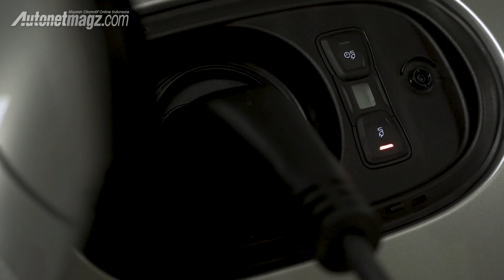Porsche Panamera 4 E-Hybrid Sport Turismo Review & Test Drive in Singapore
Porsche berjuang keras untuk menjadi ujung tombak terdepan dalam menyebarluaskan teknologi hybrid. Sebagai penemu mobil hybrid pertama di dunia, Porsche memastikan kalau mobil hybrid yang mereka produksi harus memiliki gebrakan terdepan.

Mereka memulai serangan terbaiknya dengan mobil balap LMP1 Porsche 919 hybrid, lalu ada hypercar hybrid Porsche 918 Spyder dan sedan eksekutif terbuas mereka, Porsche Panamera Turbo S E-Hybrid.

Sebagai turunan baru untuk mempertajam taji Porsche di teknologi hybrid yang mampu menunjang efisiensi dan performa, Porsche merilis Porsche Panamera Sport Turismo E-Hybrid. Ini adalah usaha Porsche dalam menggabungkan seluruh kombinasi dalam satu paket. Porsche Panamera Sport Turismo adalah estate pertama Porsche (atau shooting brake) yang bisa dipakai untuk kebutuhan keluarga dan tetap sanggup untuk diperlakukan sebagai mobil sport yang gesit, meski bobotnya 2 ton lebih.

Nah, dengan penambahan varian E-Hybrid yang menggabungkan mesin bensin dengan teknologi baterai plus motor listrik yang dipanen dari kemenangan Porsche di Le Mans, Porsche Panamera Sport Turismo menjelma menjadi sebuah mobil serba bisa. Mobil keluarga iya, mobil sport iya, mobil hybrid yang irit iya, bisa di-charge ke stop kontak pun iya, tapi apa yang bisa diberikan teknologi hybrid ini untuk menunjang performa handal sebuah Porsche Panamera?

Simak penjelasan lengkap dari test driver AutonetMagz, Hillarius Satrio dalam video review & test drive Porsche Panamera 4 E-Hybrid Sport Turismo langsung dari Singapore berikut ini.